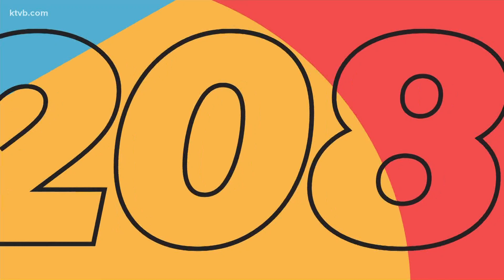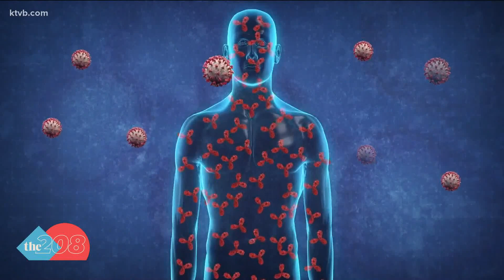Data shows majority of new COVID cases in Idaho are unvaccinated people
Idaho health experts say the data shows that people who are not vaccinated are the ones dying from COVID-19.